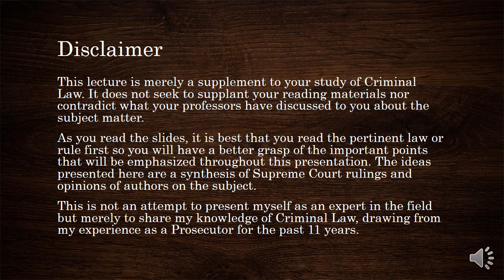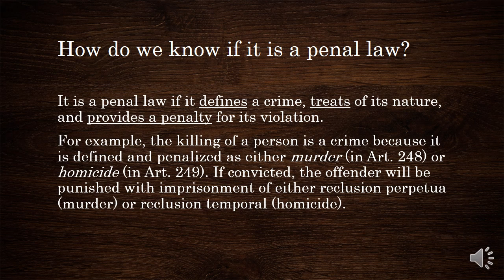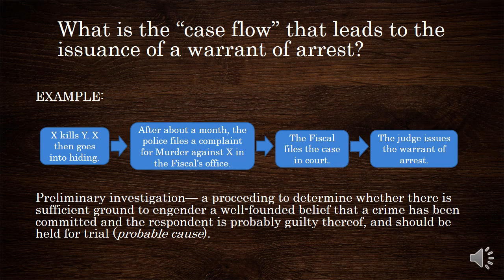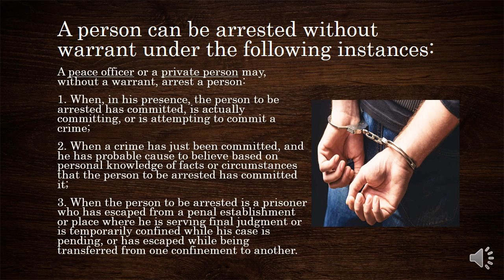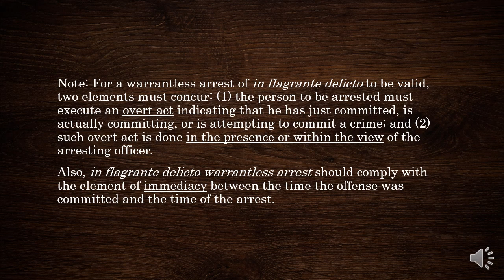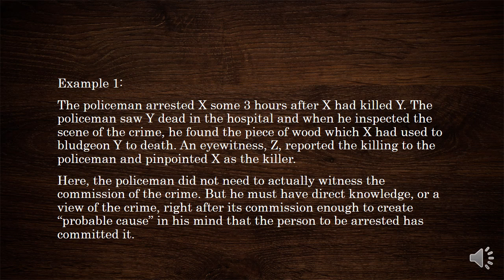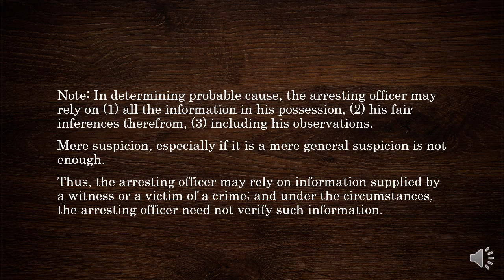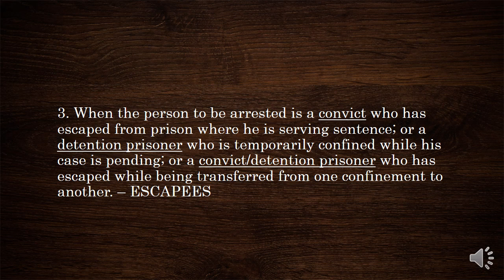Can you arrest a person without a warrant?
What is a warrant of arrest? 1:15

What is an arrest? 2:45

What is a crime? 3:33

How do we know if it is a penal law? 4:39

Under what instance shall a court issue a warrant of arrest? 5:39

What is the case flow that leads to the issuance of a warrant of arrest? 6:42

Enumeration of the instances of a valid warrantless arrest (Section 5, Rule 113 of the Revised Rules on Criminal Procedure) 11:47

FIRST INSTANCE OF A VALID WARRANTLESS ARREST: In flagrante delicto arrest 13:34
Examples 14:50

SECOND INSTANCE OF A VALID WARRANTLESS ARREST: Hot pursuit arrest 17:50
Examples 19:02

THIRD INSTANCE OF A VALID WARRANTLESS ARREST: Arrest of escapees 30:05